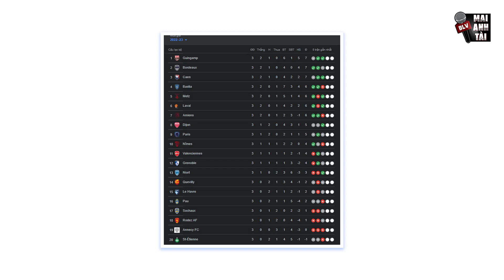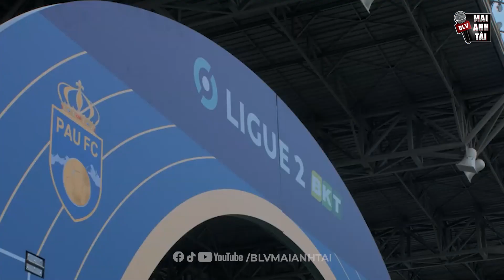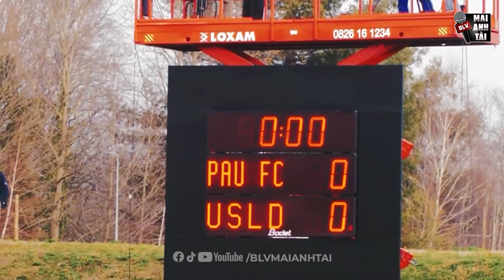PAU FC vs SOCHAUX (VÒNG 4 LIGUE 2): QUANG HẢI HỨA HẸN ĐÁ CHÍNH TRONG NGÀY TRỞ LẠI NOUSTE CAMP